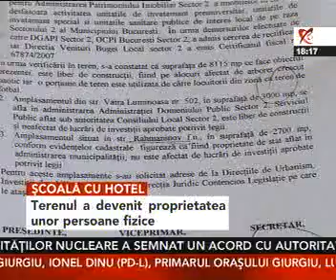Hotel în curtea şcolii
Terenul de sport ce aparţine Şcolii Regina Elisabeta din capitală s-a transformat peste noapte în şantier. Conducerea instituţiei de învăţământ s-a trezit că pe terenul ce îi aparţine a început construcţia unui hotel. Surpriza a fost şi mai mare când dascălii au descoperit că bucata de teren pe care şcoala a primit-o de la regina Elisabeta şi pe care acum a revendicat-o în instanţă, a intrat în proprietatea unei persoane fizice, care a vândut-o de cum a primit-o. Iar acum, autorităţile ridică din umeri când sunt întrebate despre această încurcătură.